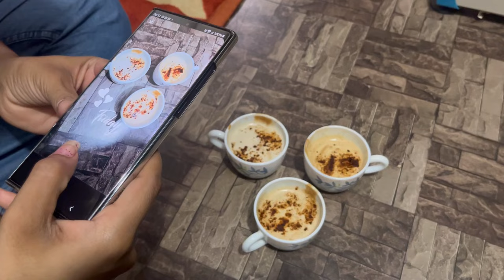I DID THE HOOKSTEP OF AAJ KI RAT❤️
Like the video if you loved watching my vlog😉❤️